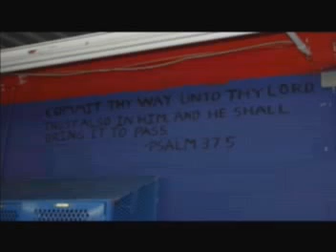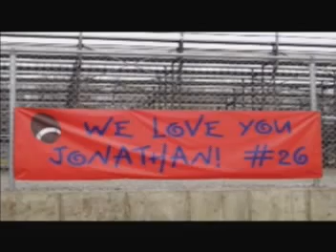2002 Roncalli Rebels Highlights - Bonus Disc - Slideshow - 1